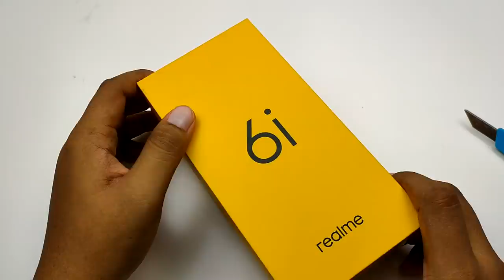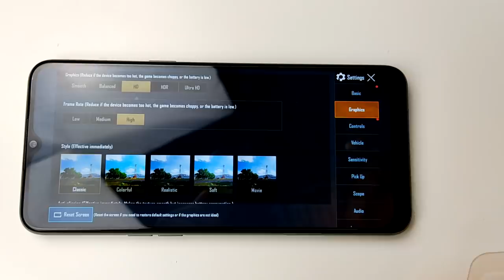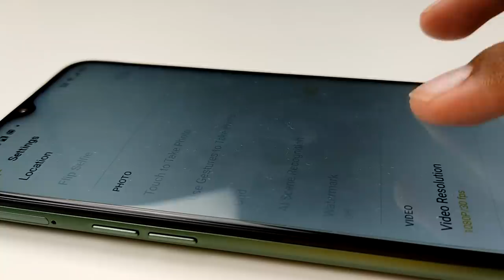[UxREVIEW] realme 6i, Phone untuk Gaming + Kamera dengan Harga RM699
Keluarga baru unruk realme 6 iaitu realme 6 i,ini merupakan peranti yang sedikit hebat berbanding realme c3,nak tau apa yang hebat? Jom tonton video ni